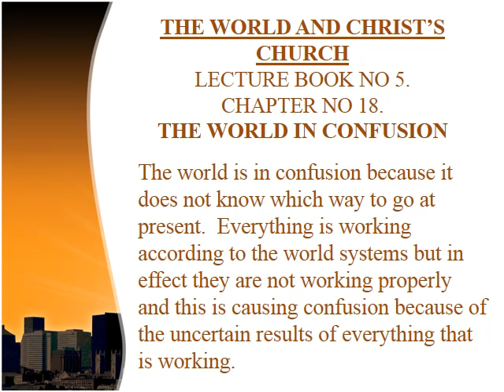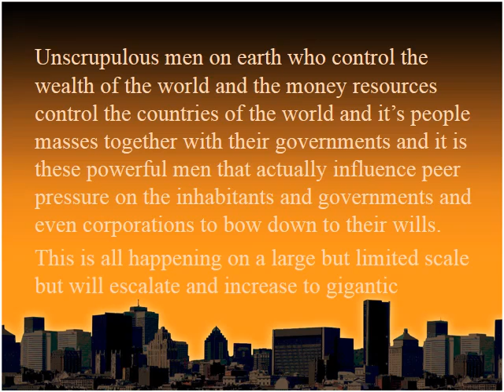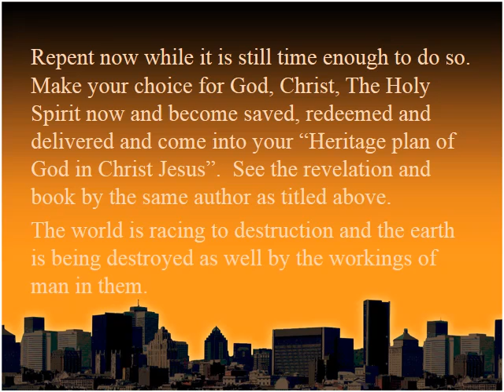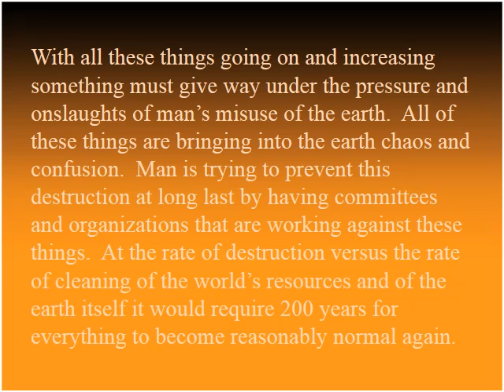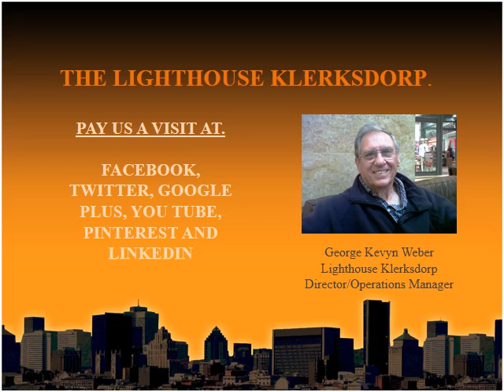LIGHTHOUSE KLERKSDORP KINGDOM LECTURE - 128K THE WORLD IN CONFUSION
The world is in confusion because it does not know which way to go at present.  Everything is working according to the world systems but in effect they are not working properly and this is causing confusion because of the uncertain results of everything that is working.

Lighthouse Klerksdorp invites you to share these free lectures.